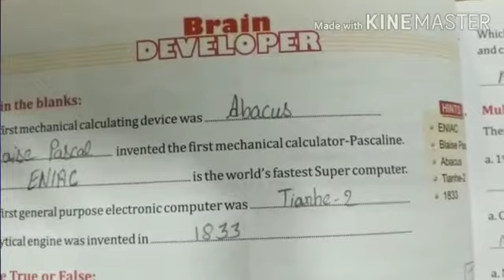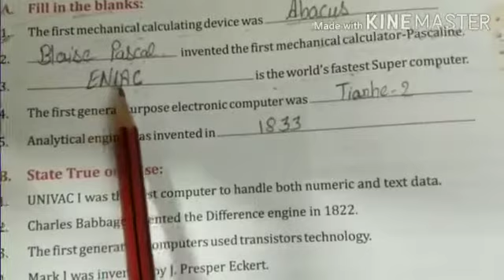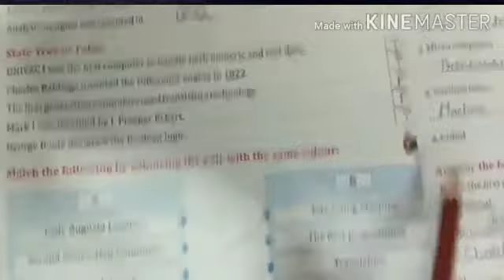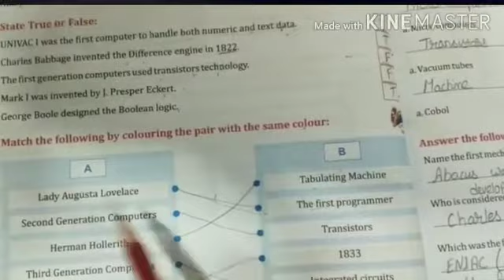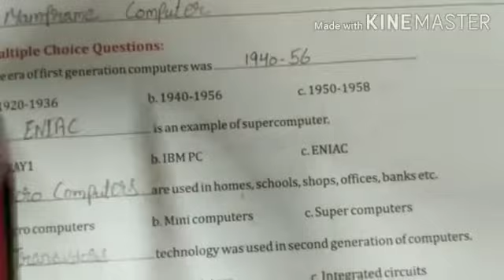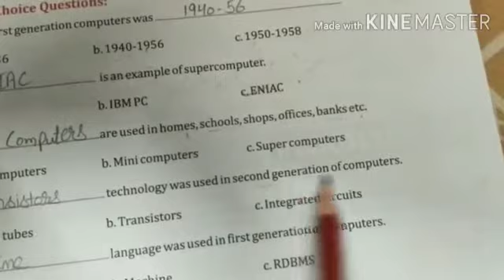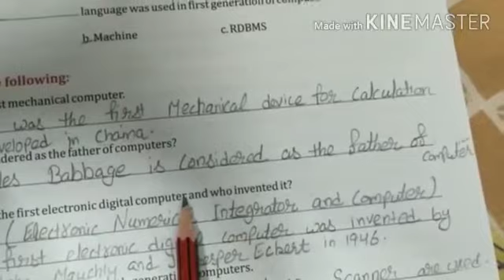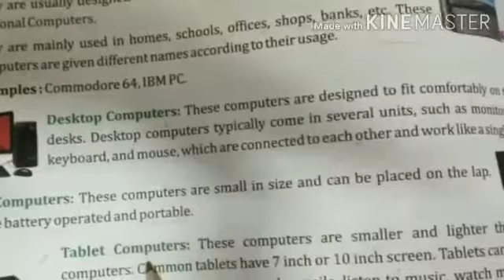Class 5th/Subject Computer